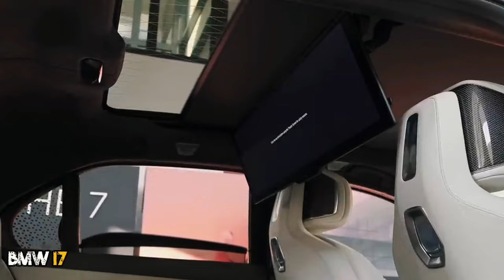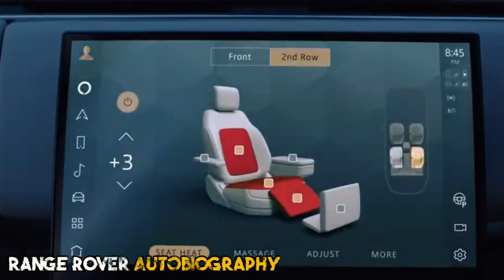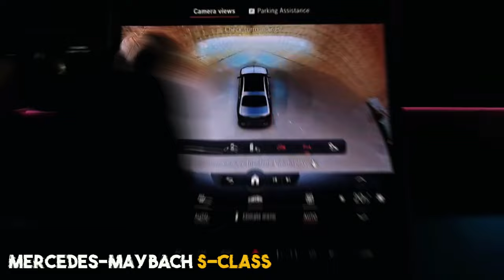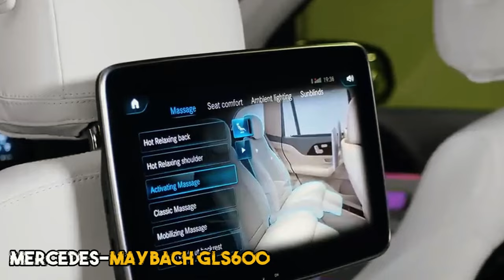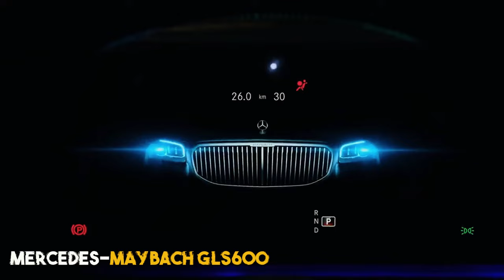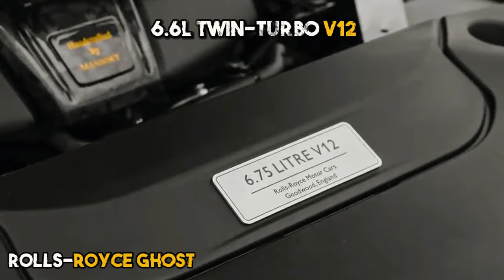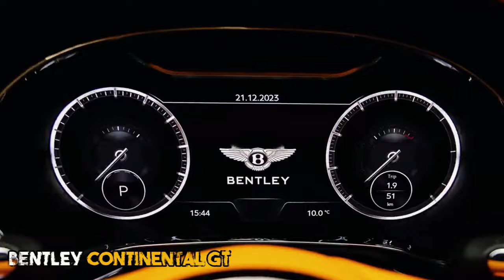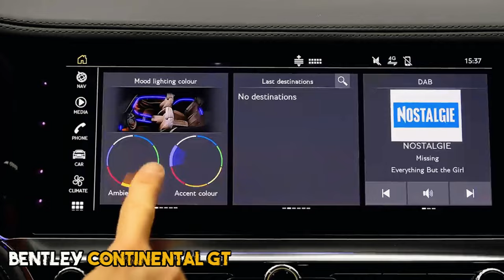The 10 Most Luxurious Cars In The World You Have To See To Believe!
Step into the world of unparalleled luxury with our exclusive countdown of the Top 10 most opulent automobiles ever created! From the legendary Rolls-Royce Phantom to the groundbreaking BMW i7, these cars represent the pinnacle of automotive excellence, blending exquisite design with cutting-edge innovation. Join us on this unforgettable journey as we explore the ultimate in automotive sophistication and style. Buckle up and get ready to experience the thrill of luxury like never before!

00:07 BMW i7
01:26 Range Rover Autobiography
02:41 Mercedes Maybach S-Class
04:00 Bentley Flying Spur
05:36 Mercedes Maybach GLS600
07:15 Rolls-royce Cullinan
08:27 Rolls-Royce Ghost
10:01 Bentley Continental GT
11:16 Rolls-Royce Spectre
12:47 Rolls-royce Phantom
14:14 Outro